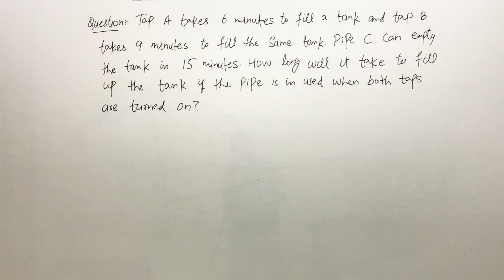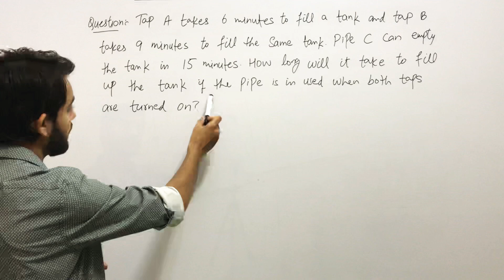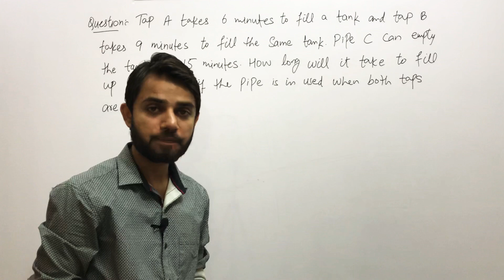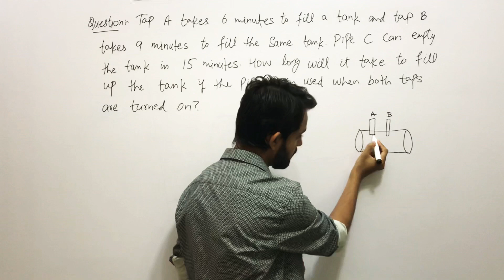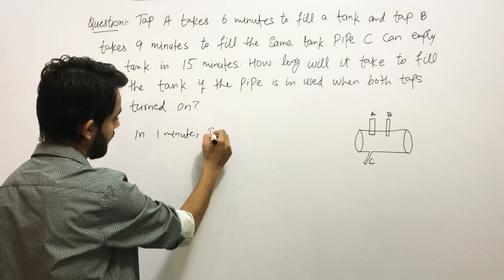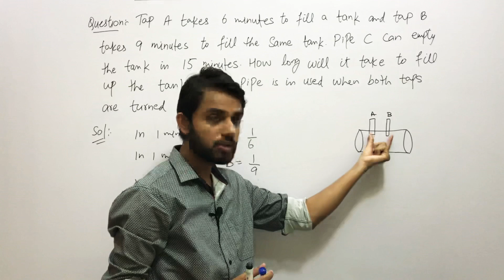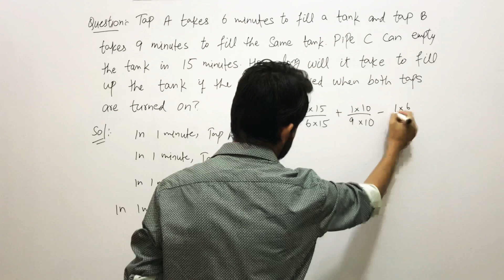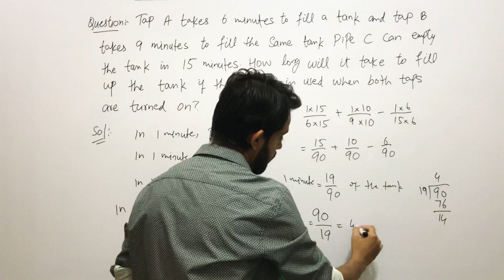How to solve ratio and proportion involving three variables 6/6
In this video you will learn how to solve ratio and proportion problem involving three variables.